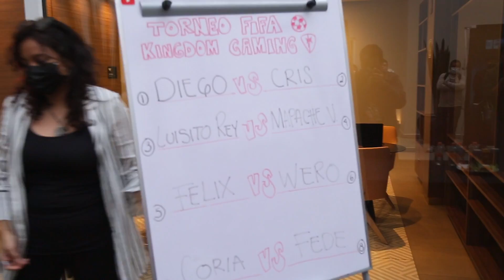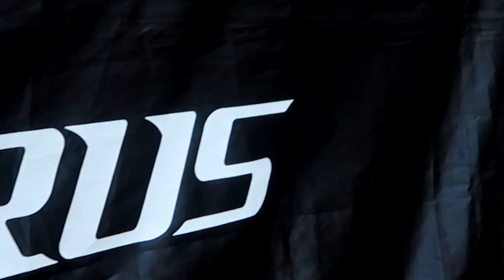Torneo de Fifa de Campeones🛡️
Un torneo donde los primeros lugares se llevan premios gordos! Desde monitores hasta gabinetes de los caros que nos patrocinaron inwin, aorus, raptortech, westerndigital
Bienvenidos a Kingdom Gaming 🛡️

Una plataforma dedicada al Gaming y los esports.

ESTOY VENDIENDO ESTE iPOD (Tiene toda la discografia de Eminem)

(El canal del hombre mas sexy de youtube)

Its Time to Play !